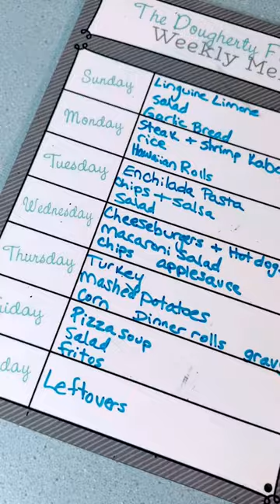Family Of 14 Weekly Meal Plan 🥳😁🥰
DAY IN A LIFE OF A MOM TO 12 KIDS

Spend the day with us! Get Ready With Me, Cleaning, horseback riding and Making Dinner & Dessert!

🧡You Belong

Josh-44
Alicia-42
Alex-17
James-16
Nevaeh-14
Patrick-14
Dayshawn-13
Bree-12
Zoey-11
Dash-9
Jordan-8
Jason-8
Bodhi-6
Harlee-4

Dougherty
USA